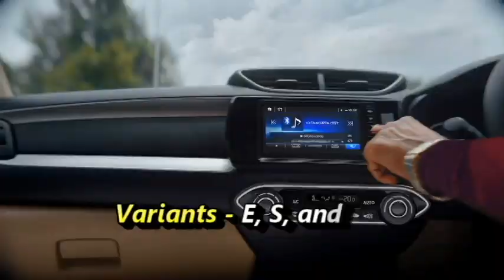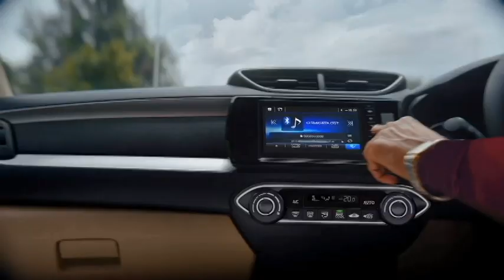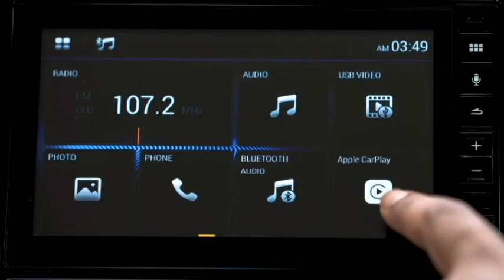Honda AMAZE Facelift 2021 Launched - what to expect? Price, Features, Interior, Exterior